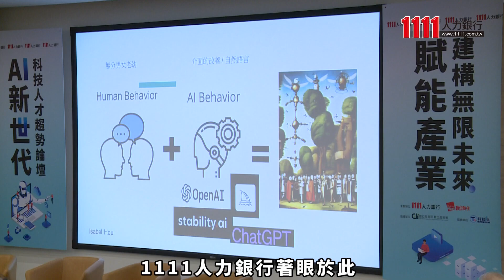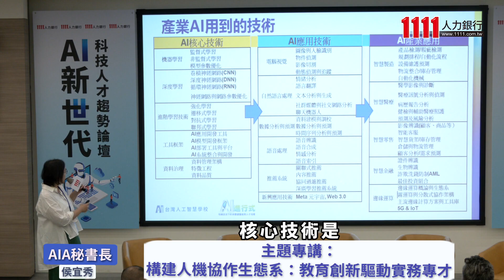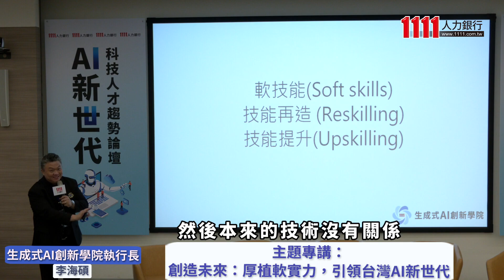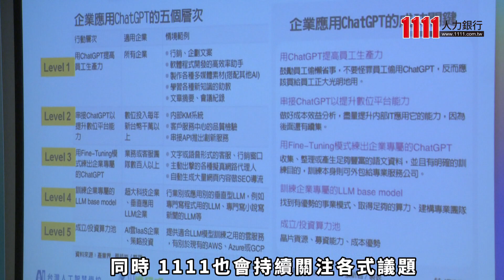生成式AI來襲！1111帶領求職者 探討人才新趨勢 |職場新聞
AI浪潮已經深入我們的生活，不少人說AI將會取代不少工作，民眾瑟瑟發抖，擔心未來不保，但其實學會善用AI就能站在產業頂端。1111人力銀行攜手數位時代，舉辦「AI新世代科技人才趨勢論壇」，邀請台灣微軟首席營運長陳慧蓉、AIA秘書長侯宜秀、KPMG台灣所執行副總劉彥伯、生成式AI創新學院執行長李海碩擔任講者，同時邀請數位發展部數位產業署署長呂正華、數位時代創新長黃亮崢擔任與談嘉賓。

會中，呂正華提到數位發展部部長唐鳳曾說，AI與人的關係就像是哆啦A夢與大雄個關係，以人為本。1111身為人力資源領導品牌，持續走在前端，開設多堂線上生成式AI課程，協助求職者強化技能，讓大家可以不害怕AI，善用AI。

1111媒體中心 採訪報導
【製作團隊】
整理撰稿 蘇筠家
後製剪輯 賴緯凡